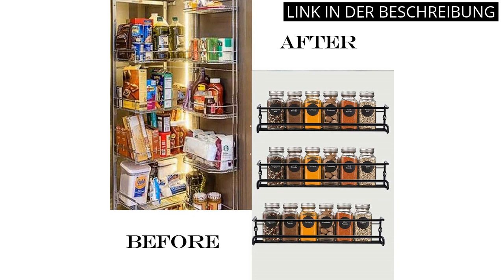Gewürzregal schwarz: Die Top 5 besten Gewürzregale in Schwarz 💥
✋  Hier sind die top 5 besten gewürzregale in schwarz auf dem Markt.

🔽🔽🔽 KAUFEN-LINKS GEWÜRZREGAL SCHWARZ 🔽🔽🔽

1) Deco haus Gewürzregal mit Gewürzgläser - 3 stufiges Metall Regal - Küchen Organizer Set, Gewürzständer mit 24 Gewürzdosen, 48 Etiketten, Pinsel, Trichter, Haken - Stehend & hängend verwendbar

2) NETEL Multifunktional Gewürzregal stehend,2 Etagen Rostfrei Gewürzständer/Gewürzhalter für Küche Aufbewahrung,Küchen Organizer für Arbeitsplatte mit Utensilienhalter,Schneidebretthalter,Haken,Schwarz

3) VIDOR® Gewürzregal -4er Gewürzregal Wand Gewürzregal Ohne Bohren,Hängen Gewürzregal Organizer für Schranktür,Küche, Deco, Arbeitsplatte,42cmx8.5cmx5.5cm(Schwarz)

4) Gewürzregal Wand 2 Stück Gewürzregal aus Metall Schwarz Gewürzregal Hängend Ohne Bohren, Wand Küchenregal für Küche Gewürz Organizer Küchenzubehör- 29 x 6 x 6.5cm

5) Gewürzregal,Wand Küchenhalterung ohne Bohren,2er Set 40cm Gewürzregal Hängend Mit Küchentuchhalter, Küchenregal Wand organizer für Gewürze,304Edelstahl Gewürzregal Schranktür für Bad und Küche,schwarz

* Zeitindikatoren (Timestamps) *

00:00 - Intro
00:05 - 1) Deco haus Gewürzregal mit Gewürzgläser - 3 stufiges...
00:52 - 2) NETEL Multifunktional Gewürzregal stehend,2 Etagen Rostfrei...
01:29 - 3) VIDOR® Gewürzregal -4er Gewürzregal Wand Gewürzregal Ohne...
01:58 - 4) Gewürzregal Wand 2 Stück Gewürzregal aus Metall Schwarz...
02:30 - 5) Gewürzregal,Wand Küchenhalterung ohne Bohren,2er Set 40cm...
03:00 - Outro